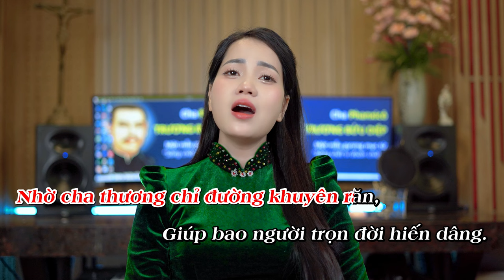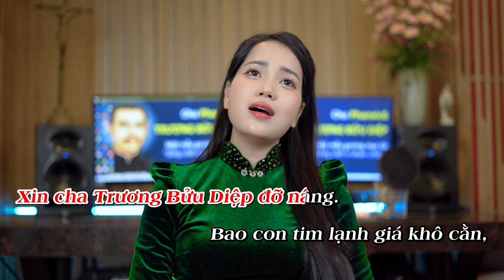CHA TRƯƠNG BƯU DIỆP ÁNH SÁNG VÀ BÓNG TỐI KARAOKE -Thanh Hoài | Sáng tác : Phạm Đức Huyến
Ca khúc: CHA TRƯƠNG BƯU DIỆP ÁNH SÁNG VÀ BÓNG TỐI
Sáng tác: Phạm Đức Huyến
Ca sĩ : Thanh Hoài

✒ Booking:  Nhạc Thánh Ca Toàn Quốc (Nationwide Event)